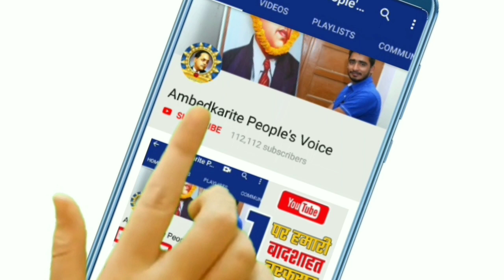बहुजन समाज की आज की हर एक खबर यहां देखिए | Super Five News | Noratram Loroli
हमसे जुड़े -